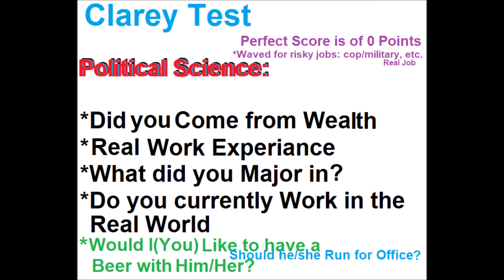Aaron Clarey - What is the 'Clarey Test?' Also what was the Opium Crisis of the 1800s?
Picture is taken from the Chinese 19th Century of 1800's Opium Crisis:
- Writing in the Middle of the Video:
The problem I see with America is that it’s similar to China with the Opium Crisis. America is getting bombarded with stimuli, that it never had in the past; and our primitives brains(reptile or cave) is/are not wired for this usual environment. So dopamine receptors(are brain's fluid-type pleasure(-enjoyment) receptors) get jacked up or fired-up constantly with video games, porn, junk/bad food and pictures from the theater, opioids(bad drugs, KIDS DON'T do drugs), and basic incomes(general income[week/month/year]) and our brains just can’t handle it. We are getting rewards and rewarded for doing nothing. We are programmed by nature to solve problems. WE NOW are NOT solving any problems and currently getting addicted to this lifestyle of sedentary-ness. We henceforth need to find a solution to deal with these culture level so of addictive-ness. When we have too much dopamine, we become lazy. Everything is life will lose it’s novelty. All novelty will ware-off(Clarey/PRRetirementBook). I usually take dopamine breaks often to get myself more engaged in life. I’m not saying the first time going to McDonald and never again is better than going 100 times; but going 20 times a year than 1000 will certainly make the ’heart grow fonder’ and make you more appreciative and able to enjoy the experience better. On the contrary the result of may or may not become better because you not be in the repetitive-dopamine prison. Take breaks frequently in life to enjoy your life better. Another thing is to not get bored rapidly from new experiences. Try to use up all the enjoyment from new things you learn, this way you won't get so bored, so fast...